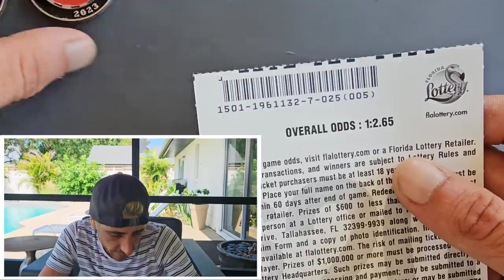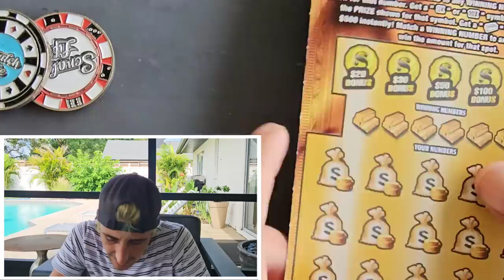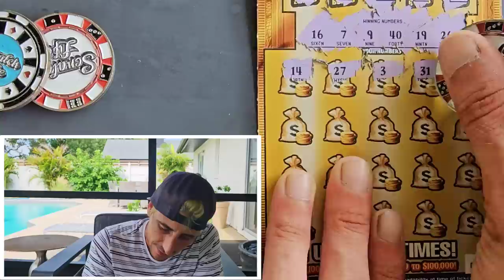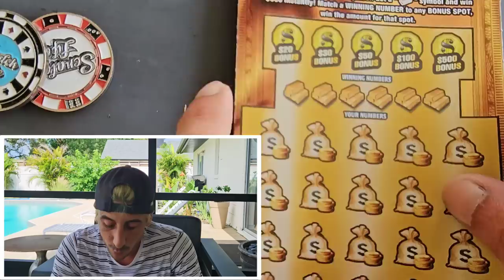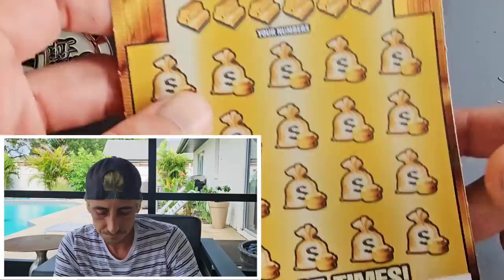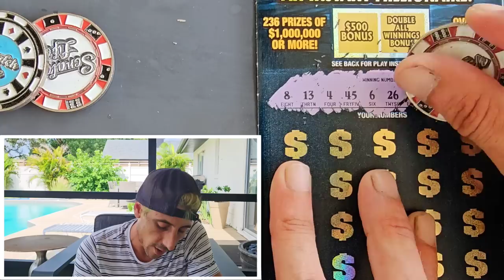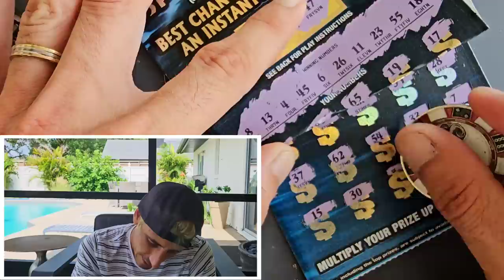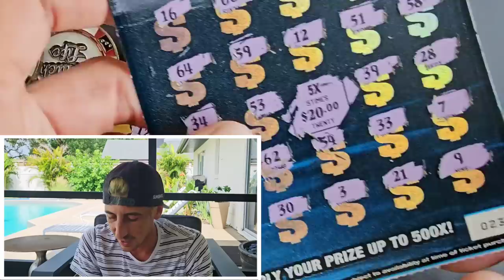💥ONE TICKET!!!!💥🚀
So Lucky Today!
1 x $50 $1,000,000 A Year for Life Spectacular
5 x $20 Monopoly Doubler scratch off tickets from the florida lottery!

Join Stake Online Casino here (copy/paste link):
stake.us/?c=07336ee4de